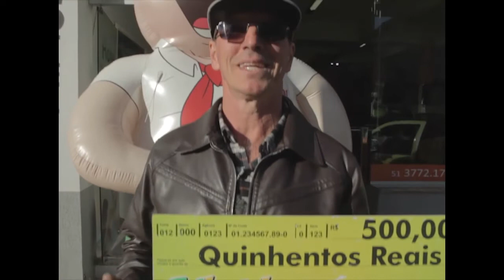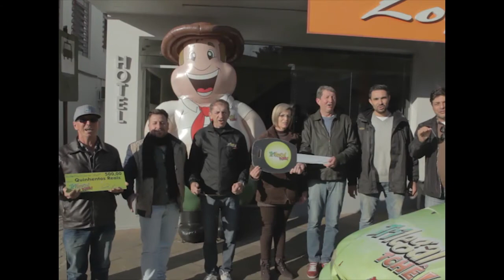Matéria Ganhador 3º prêmio sorteio 05-06-2016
Ganhador: Varlei L. F. Roman da cidade de Arvorezinha
3º prêmio: Jeep Renegade